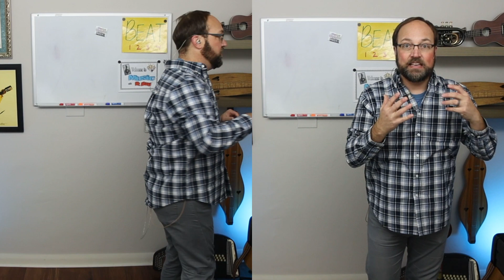IDEA: Change the lyrics for a fun Canon!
Kispirisci Falu Vegen is a really pretty canon from Hungary.  Since I didn't want to mess up the Hungarian pronunciation I made up lyrics about a candy store that are pretty fun.  I also made up the movement canon so join me...well, join both of us!